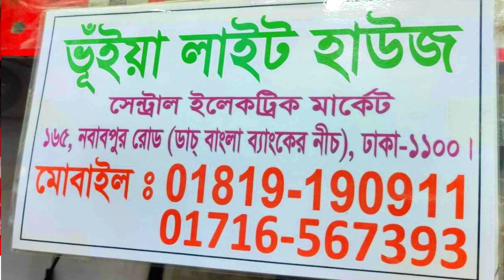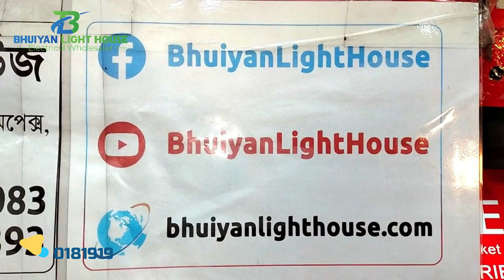সর্বোচ্চ ডিসকাউন্টে গ্যাং সুইচ কিনুন | ব্যবসা করুন দ্বিগুন লাভে | Electric Wholesale Market Dhaka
ঢাকার ঠিকানাঃ
দোকান - সেন্ট্রাল ইলেকট্রিক মার্কেট, ১৬৫ নবাবপুর রোড, ডাচ-বাংলা ব্যাংকের নিচে, ঢাকা - ১১০০

চট্টগ্রামের ঠিকানাঃ
ভূঁইয়া লাইট হাউজ
১ নং মুসাফিরখানা মসজিদ কমপ্লেক্স, নন্দনকানন, চট্টগ্রাম।

Our Brands Name: Rose, Yes, Dosen, GFC, Need

Our Products:
Light, লাইট,
Fan, ফ্যান,